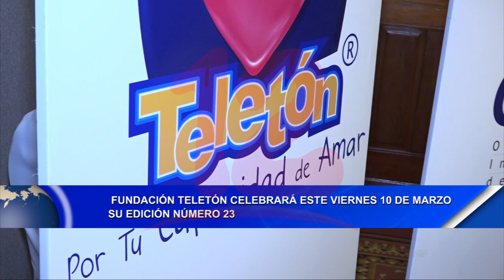Noticias12Nicaragua Fundación Teletón celebrará este viernes 10 de marzo su edición número 23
Fundación Teletón celebrará este viernes 10 de marzo su edición número 23